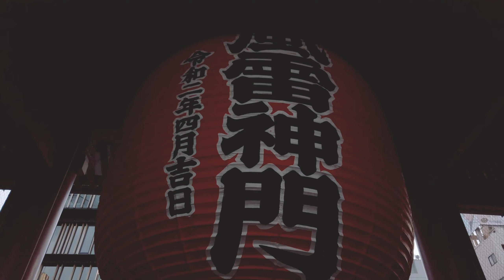【Tokyo Walking Tour】Asakusa to Asakusa / 街の散策 淺草-淺草周辺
Tokyo Walking Tour Asakusa Station to Asakusa Station.

This time from Asakusa Tsukuba Express Station, walk through the bustling shopping street, and then walk to Toei Asakusa Station and take a train.

There is a popular store here - Don Quijote, which is open 24 hours a day, is a treasure hunting spot that foreign tourists must not miss.

Walking on this street, it is easy to encounter rickshaws and people wearing kimonos. If you can, please be sure to experience authentic Japanese culture.

At the beginning and the end of the Nakamise Shopping Street, there are the famous Sensoji Temple and Kaminarimon.
今回は、浅草つくばエクスプレス駅から賑やかな商店街を通り、都営浅草駅まで歩いて電車に乗ります。

ここには人気の店があります。24時間営業のドンキホーテは、外国人観光客が見逃してはならない宝探しスポットです。

この通りを歩いていると、人力車や着物を着ている人に出会うのは簡単です。 できれば、本物の日本文化をぜひ体験してください。

仲見世商店街の始点と終点には、有名な浅草寺と雷門があります。